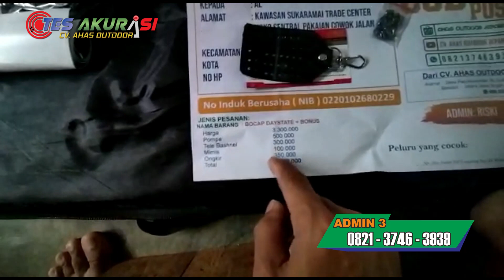SENAPAN ANGIN TERBARU 2023 BOCAP DAYSTATE SENAPAN BERBURU - MILIK AL DI PEKANBARU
Admin 5 : 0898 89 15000
admin 4 : 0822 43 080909
Admin 3 : 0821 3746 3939
Admin 2 : 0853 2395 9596
Admin 1 : 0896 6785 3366

4 CARA BELI / ORDER :

*1.* Beli dengan bayar di tempat setelah barang sampai (COD)
*2.* Beli  via WA dan Transfer via BRI
*3.* Beli dengan order RekBer di tokopedia
*4.* Beli aksesoris dan produk lainnya di CV ahas Outdoor
*5.* Datang ke alamat kami di Desa raguklampitan RT 04 RW 01 Batealit Jepara Jawa Tengah

4 CARA BELI / ORDER :

*1.* Beli dengan bayar di tempat setelah barang sampai (COD)
*2.* Beli  via WA dan Transfer via BRI
*3.* Beli dengan order RekBer di tokopedia
*4.* Datang ke alamat kami di Desa raguklampitan RT 04 RW 01 Batealit Jepara Jawa Tengah